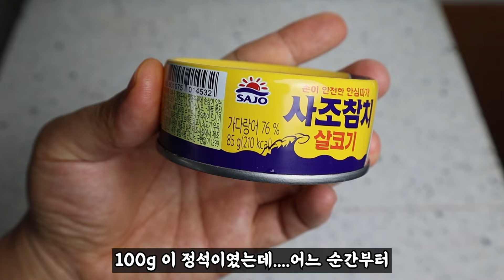김치볶음밥 수준을 상위 0.001% 까지✔ 끌어올린 극찬받는 김치볶음밥!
진짜! 15일 연속 볶아먹던 김치볶음밥 입니다!

재료
적당히 익은김치 200g
참치 작은거 1캔
밥 2공기 420g
계란 2알
빻은깨 반스푼 2g
식용유 3스푼 15g 또는 버터 15g

양념
고춧가루 1스푼 7g
소고기 다시다 1스푼 10g
물엿 2스푼 20g

😍😍두율이네 반찬값 지원사격은 요기요기😍😍